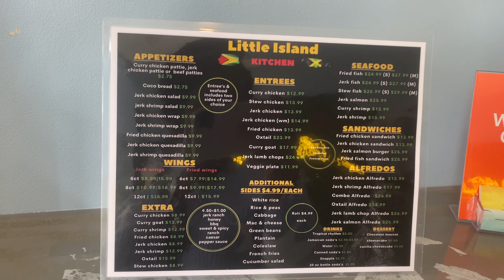Getting our hair done for our vacation .